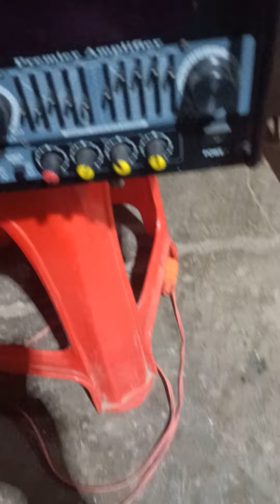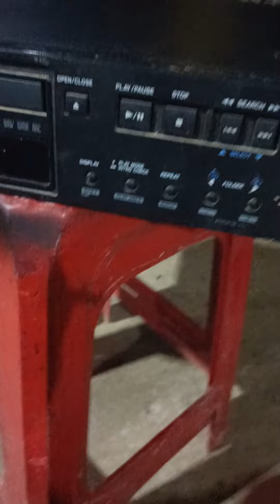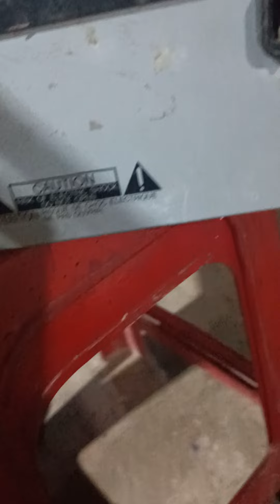bass 40 thanh lý